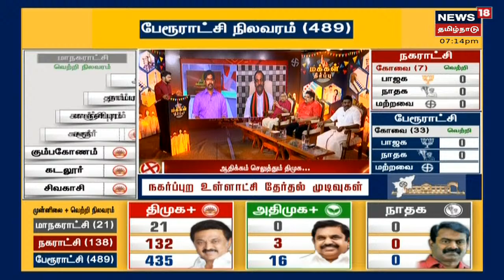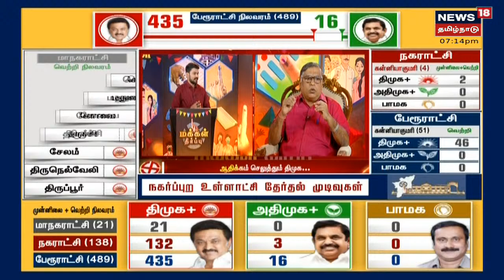Kaalathin Kural "தேர்தல் முடிவுகளை கட்சியின் மதிப்பீடுகளாக பார்க்கிறேன்" - துக்ளக் ரமேஷ்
Kaalathin Kural "தேர்தலை முடிவுகளை கட்சியின் மதிப்பீடுகளாக பார்க்கிறேன்" - துக்ளக் ரமேஷ் | செய்திகளை துல்லியமாகவும் துரிதமாகவும் வழங்கும் தமிழகத்தின் முதன்மை செய்தி தொலைக்காட்சி உங்கள் நியூஸ் 18 தமிழ்நாடு.